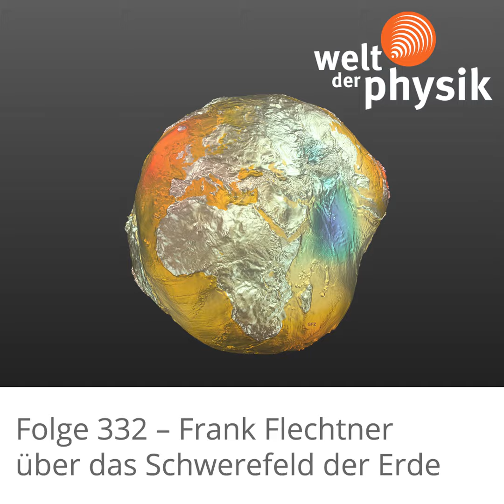Folge 332 – Schwerefeld der Erde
Warum die Schwerkraft nicht überall auf dem Planeten gleich stark wirkt und was diese Variationen über unseren Planeten verraten,  erklärt Frank Flechtner vom Deutschen Geoforschungszentrum in Potsdam in dieser Folge.